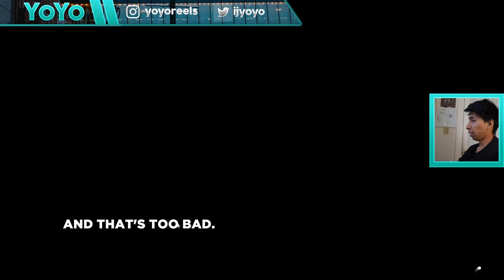How many Turns Auto Racing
Hungry?? $20 off a $25+ order when you order Uber Eats